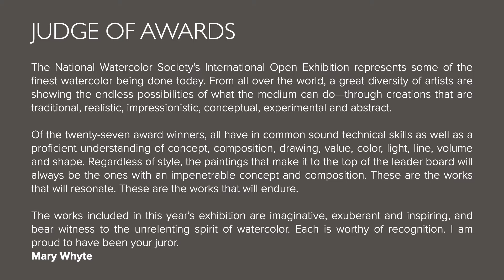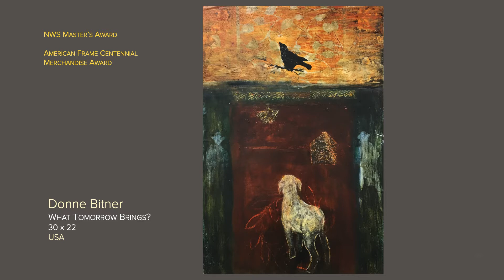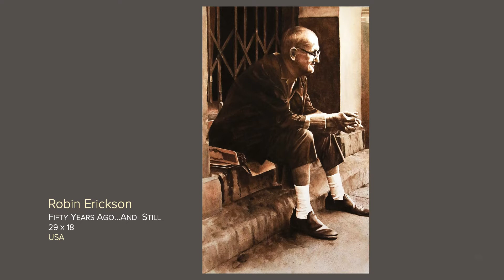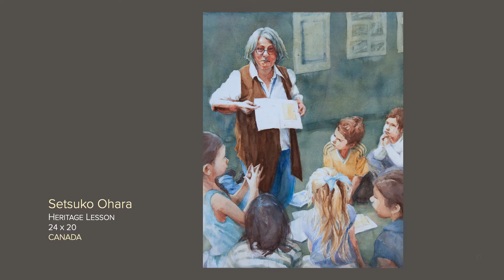National Watercolor Society 100th International Open Exhibition 2020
National Watercolor Society presents 100th International Open Exhibition - 2020. This year we celebrate our Centennial and are grateful to all those who came before, our members and friends today and to all those in the future.
NWS International Open Exhibition with Jurors Katherine Chang Liu, Dean Mitchell,
John Salminen and Judge of Awards Mary Whyte

The National Watercolor Society is one of the oldest non-profit artist-led societies in the United States.  Our mission - encouraging innovation in watermedia through education, outreach, and exhibitions - promote the advancement of watermedia and inspire the next generation of watermedia artists.

NWS Video Production: Stephanie Goldman, NWS (Director Special Projects)